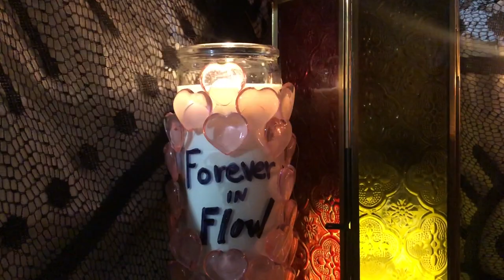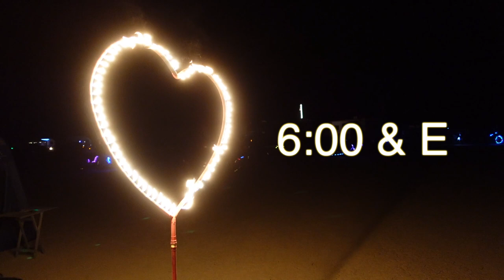What is Burning Man Fire Conclave? A Journey to the Playa 🔥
This is a mini documentary I made about the Burning Man Fire Conclave experience. It is a long journey to the playa for many fire dancers. We begin as early as january and work 6 months to create a fire show in hopes of being accepted to perform at the Great Circle of Burning Man. In this video we go into details about the burning man fire rituals. As well as a very up close and personal perspective of what its like to be in a fire conclave preparing for the burn. This video is dedicated in loving memory to Justin "fluffy" Morris.

I did my best to include clips from as many conclaves as I could but I could not fit all of them. If you are attending burning man this year I hope that this mini documentary helps you appreciate the work and passion that goes into the fire show you see before the man burns.

Any donations are greatly appreciated all proceeds will go towards printing and decorating a large image /memorial to fluffy at the temple. Any extra would be used towards the fuel for the vans and trucks PyrOasis will drive to get our equipment to Black Rock City.

HELPFUL BURNING MAN PREP VIDEOS

This years burning man theme is "Waking Dreams" and our conclave did a dream of a performance i hope you are able to see. If your looking to find me at burning man and say "hi" come to 6 & E and ask for Surge or Power Surge . the big metal heart will mark our camp.

Photographers from Burning Man who took some of the beautiful images
Kevin LeVezu
Grant Palmer
Espresso Buzz
Kyer Wiltshire
Hank Leiter

Music
intro outro; stardust by kozmoz
First song : Earthwave remix of skysia